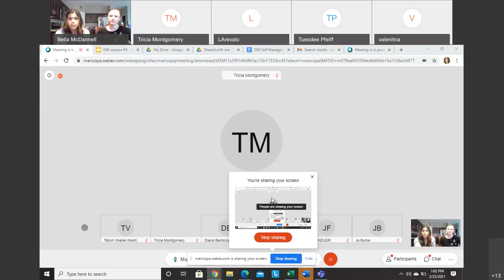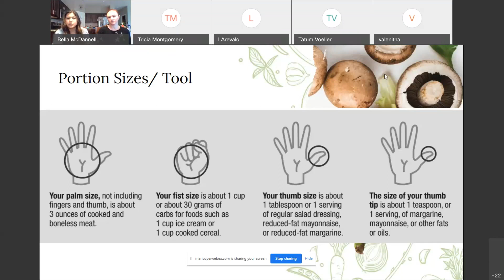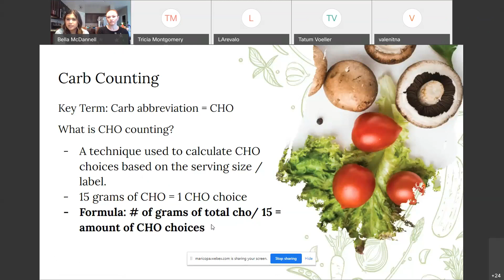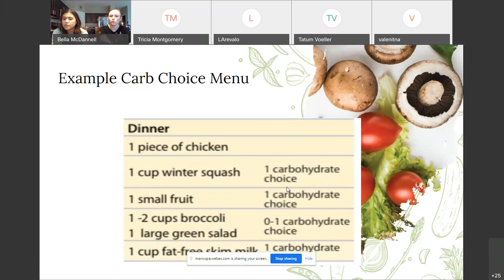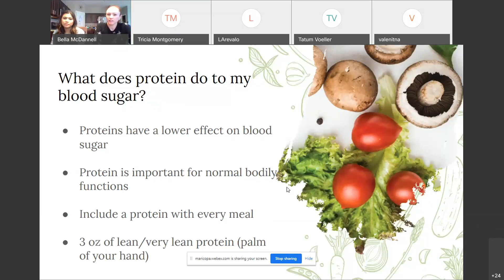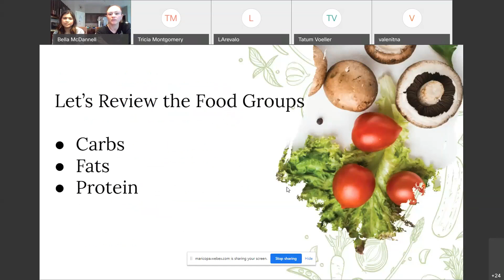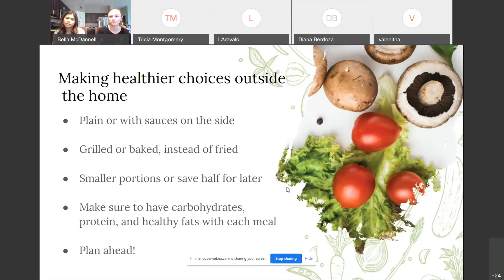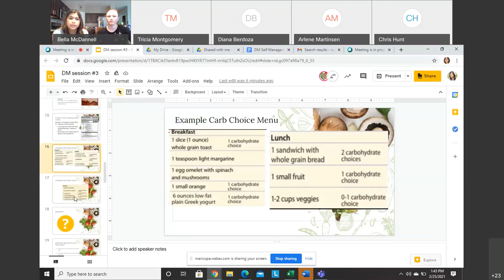Diabetes Education Workshop Series Feb 25, 2021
Learn more about diabetes in this third installment of the Diabetes Education Workshop Series.